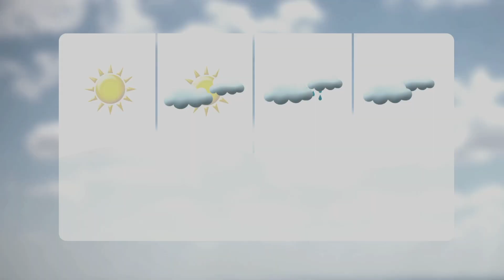Dragon News - May 5th, 2023